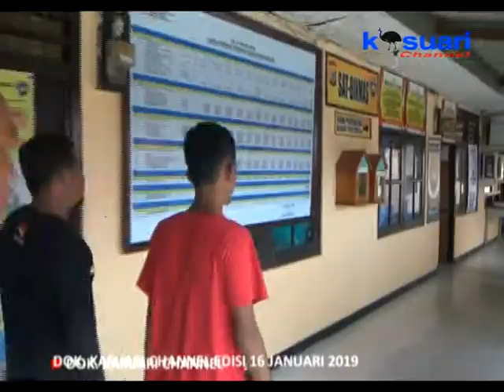04 - KASUARI NEWS - TAHUN 2018 SATRESNARKOBA POLRES MKW UNGKAP 46 KASUS NARKOBA & MIRAS